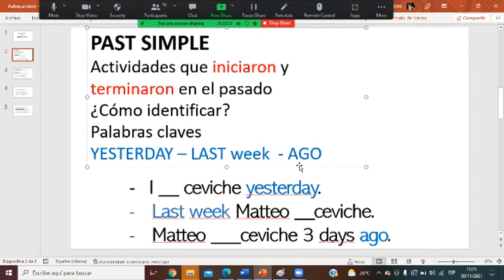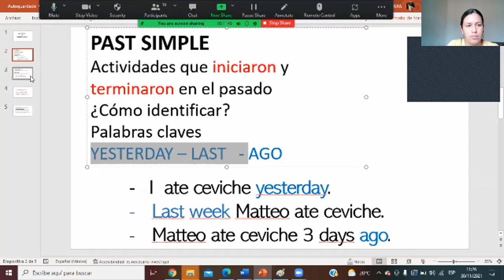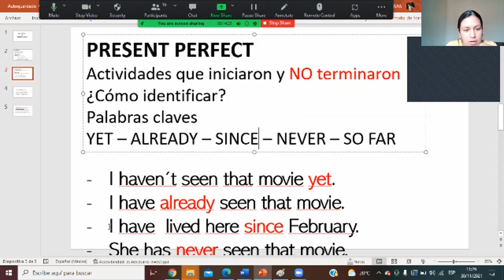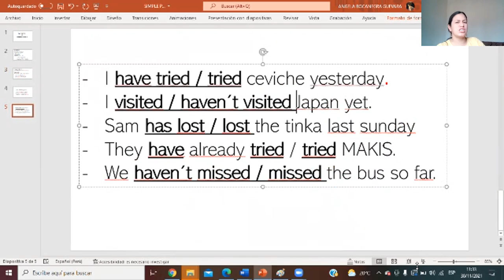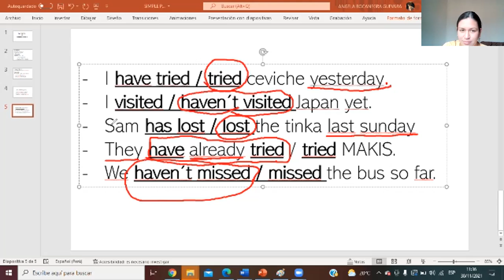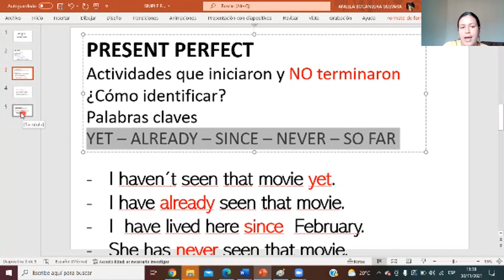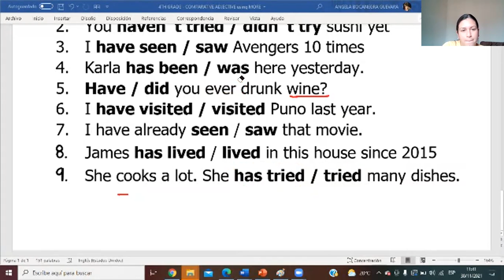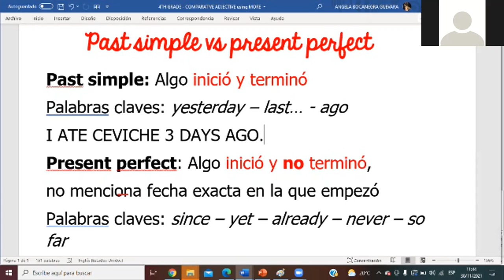6TH GRADE 30-11